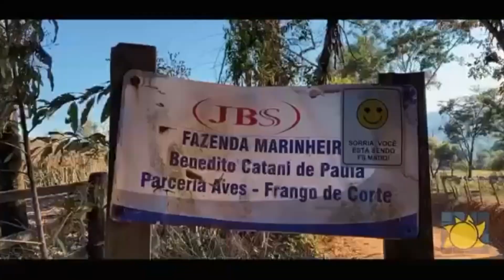Brasil Solar Sempre com novidades e planos espetaculares para a sua empresa economizar. 😄